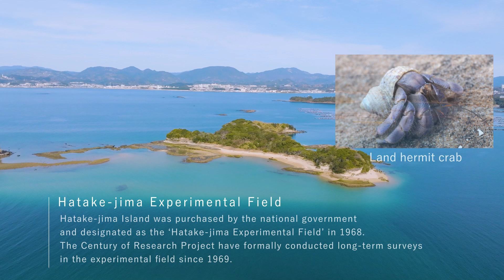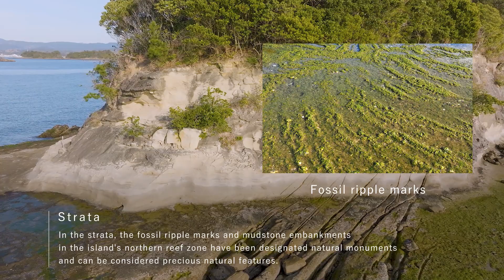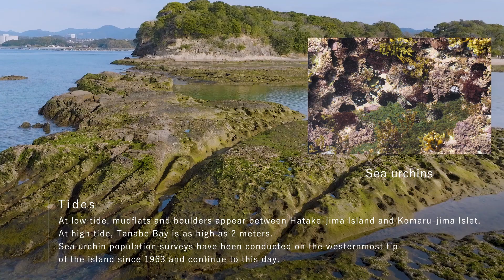Hatake-jima Experimental Field, Seto Marine Biological Laboratory, FSERC, KyotoU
11 Mar 2024 Published
30 Jan 2024 Filmed

　Hatake-jima Experimental Field, located in Tanabe Bay, Wakayama Prefecture, Japan, is composed of Hatake-jima Island and Komaru-jima Islet, which are connected to the former in low tide. Hatake-jima Island was purchased by the national government and designated as the 'Hatake-jima Experimental Field' in 1968. The Century of Research Project have formally conducted long-term surveys in the experimental field since 1969.

　Approximately 300 meters from north to south, Hatake-jima Island―with its sandy beaches, muddy sand flats, rocky shores, gravel shores, and cliffs―is home to various marine benthic organisms and coastal plants.

【Contact address】
  Seto Marine Biological Laboratory, Field Science Education and Research Center, Kyoto University
  Mail: riyou*seto.kyoto-u.ac.jp [Please change * to @]